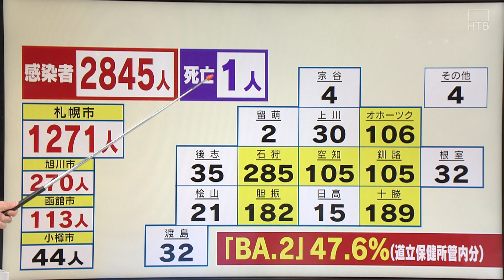急速にＢＡ．２に置き換わり 北海道２８４５人の感染確認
24時間ノンストップ「北海道ニュース24」